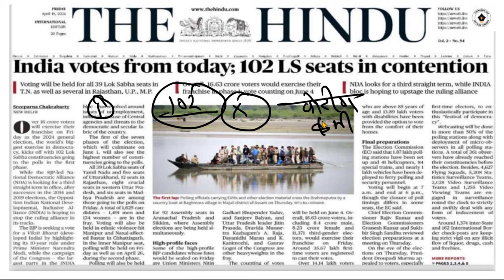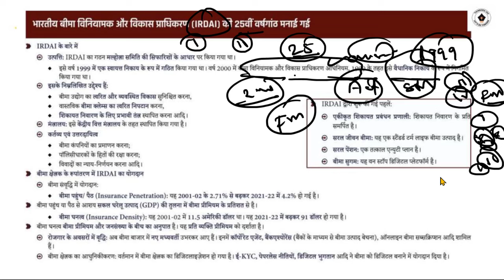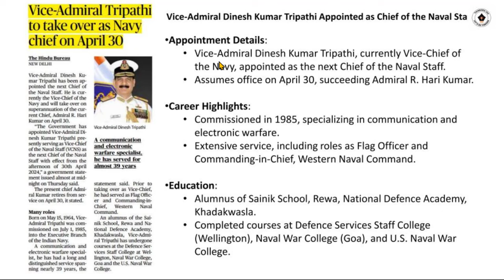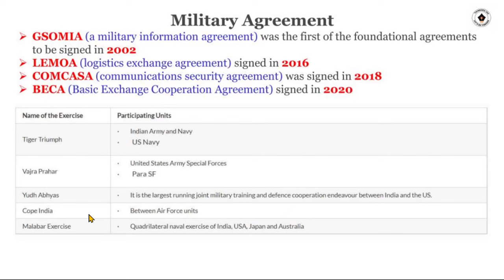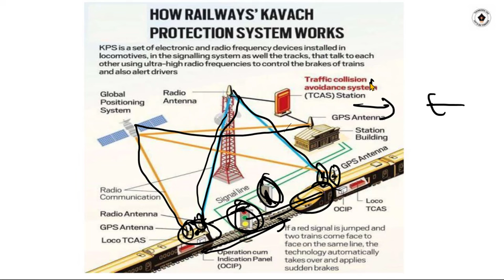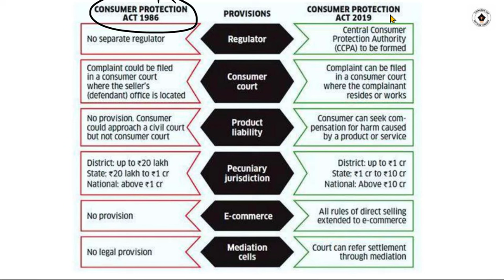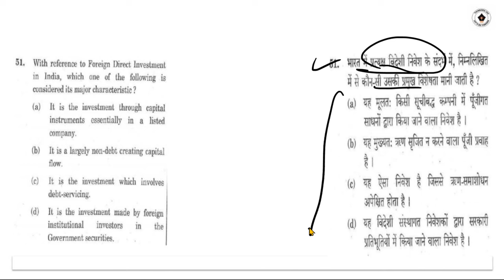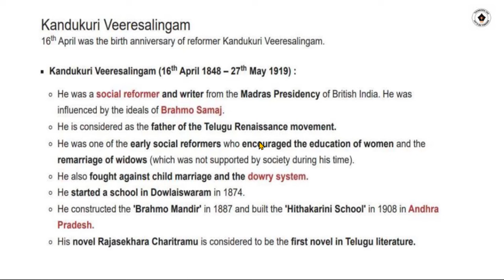24 APRIL 2024 Current Affairs | Today Hindu Newspaper | Daily Current Affairs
24 APRIL 2024 Current Affairs | Today Hindu Newspaper | Daily Current Affairs | 24 APRIL 2024

2024 |Editorial Discussion, Newspaper
02 January 2024 The Hindu Analysis | Indian Express | Daily Current Affairs, UPSC CSE IAS by thinkers ias

2024 The Hindu News and Editorial Discussion by thinkers ias

 syllabus
upsc online
upsc exam
upsc cse 2024
civil preparation
upsc preparation
upsc motivation
upsc online
Indian express
Ina analysis
us 2024

ups
ias
pt 365,
365 pt 2024 pdf, vision ias test series2024, vision test series 2024, vision test series 2024 prelims, vision test in hindi,
2024 ias test paper drishti ias test series 2024, drishti ias online coaching fees, upsc test series 2024 free, upsc test series 2024 hindi medium, upsc test series 2024,